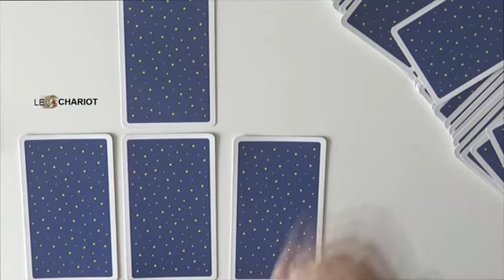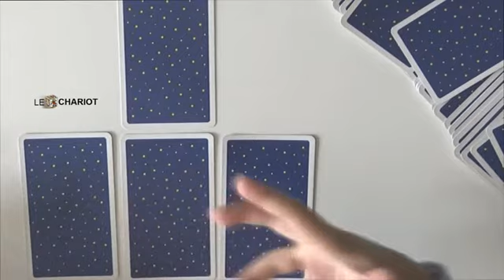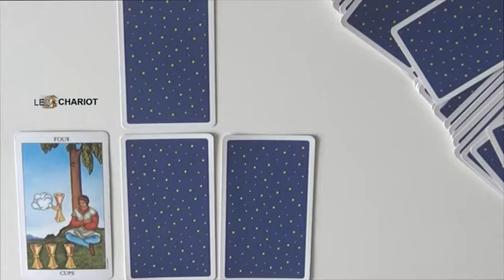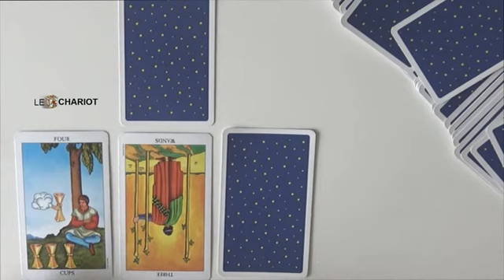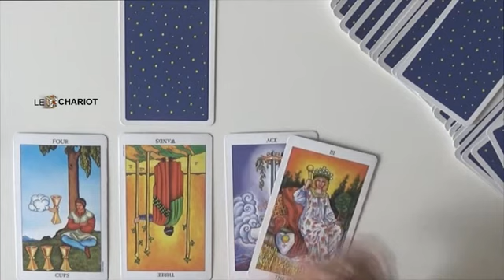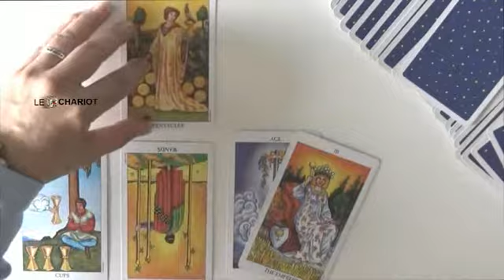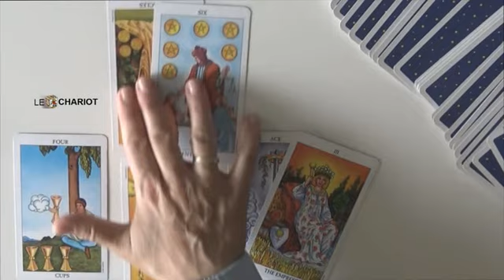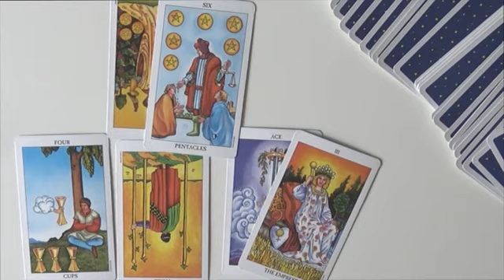Rider Waiter : présentation d'un tirage amour complet et sa méthode de lecture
*comment Interpréter l'amour avec le Rider Waite ?*Je vous propose une analyse avec le Rider Waite  du "tirage de l'amour" à des fins de comparaisons avec le Tarot de Marseille.

FORMATION OFFERTE
Guide 7 étapes pour apprendre à interpréter le Tarot intuitivement. Formation en livret PDf, mail et vidéos